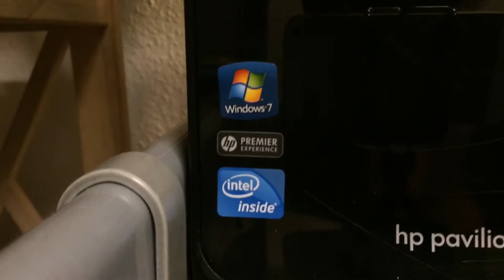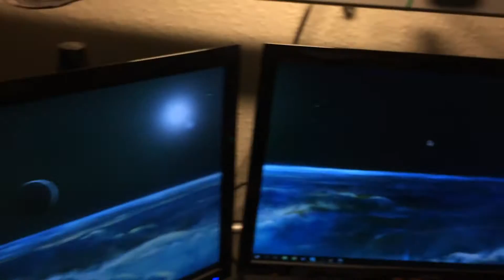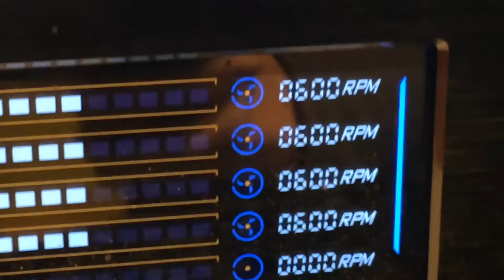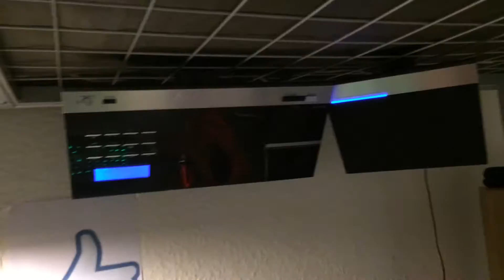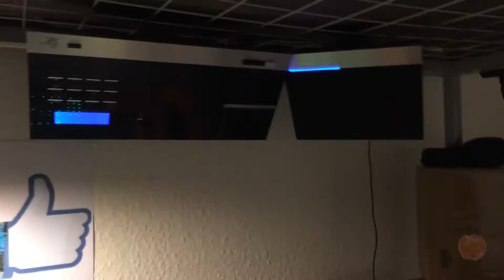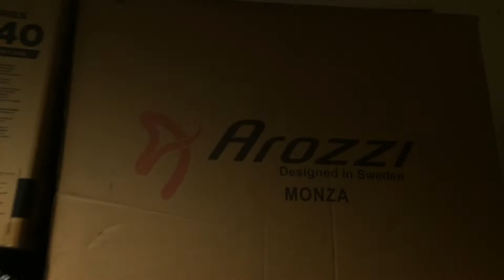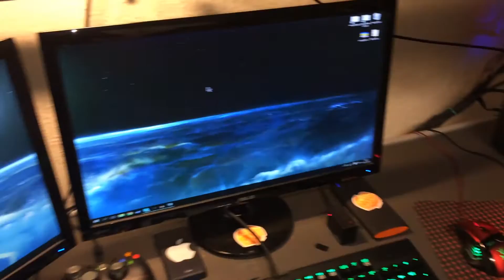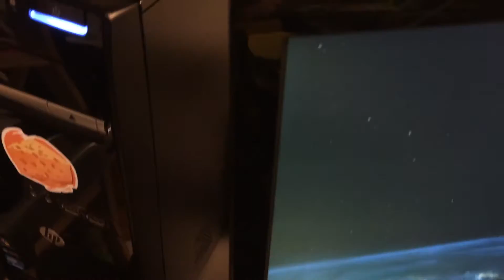Mit Setup 2016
Beskrivelsen

om mig:
jeg er født den 26/09/2000
mit navn er Tobias
jeg kan godt lide ost
jeg spiller minecraft
jeg er farveblind